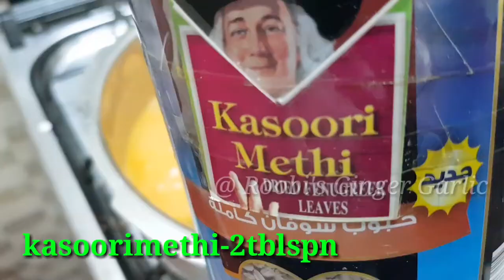കൊതിയൂറും ബട്ടർ ചിക്കൻ/Restaurant Style BUTTER CHICKEN#roobisgingergarlic